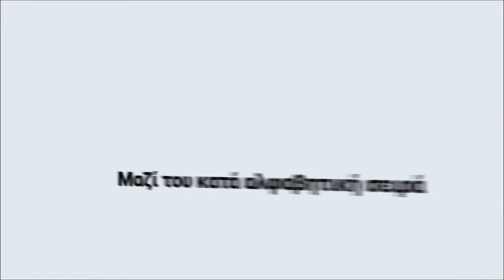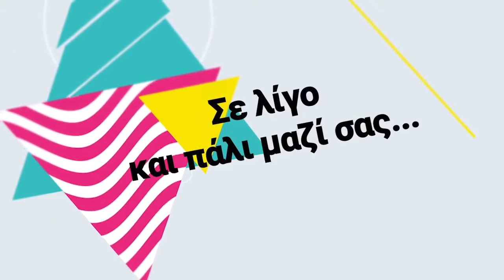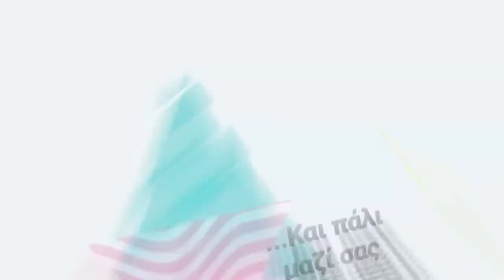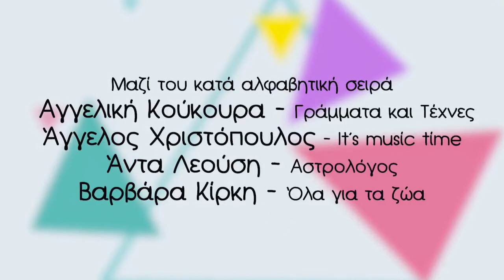EDO EIMASTE -GIORGOS TSAKONIS- BOFAKOS- NIKOS ADAMOPOULOS